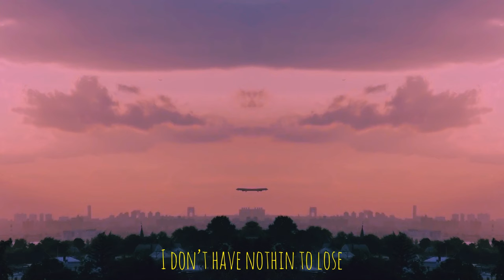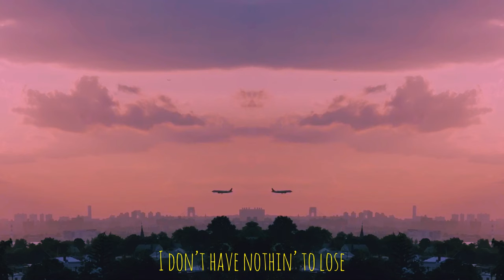GORCHITZA featuring Jenny Kwon - Everything You Do [lyric video]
this mood is the Artist's desire.

Lyrics And Velevet Voice  : Jenny Kwon

Executive Producer: Chris "Long" Ellington